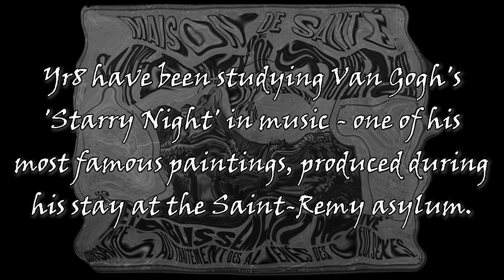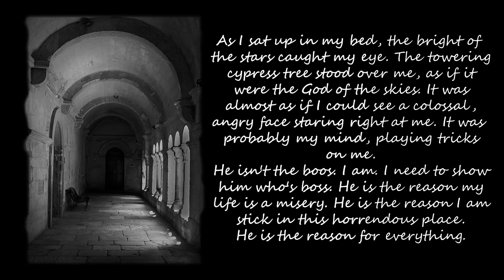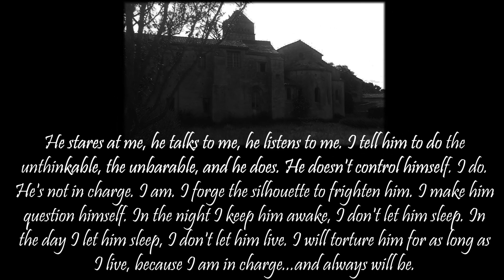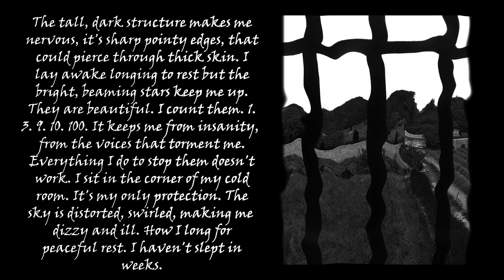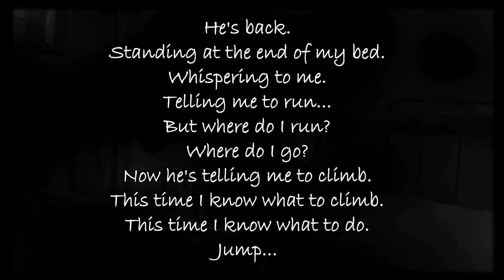'Starry Night' Inspired Writing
During Expressive Art lessons, pupils have been looking at Van Gogh's painting 'Starry Night'. During their Music lessons, pupils wrote short pieces in response to the both the painting, and Van Gogh's personal situation when he created it.